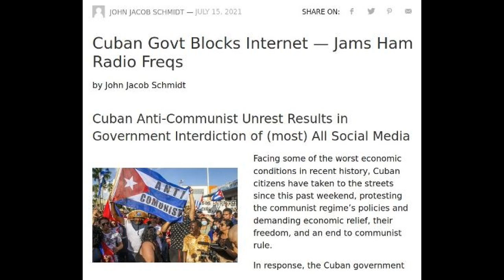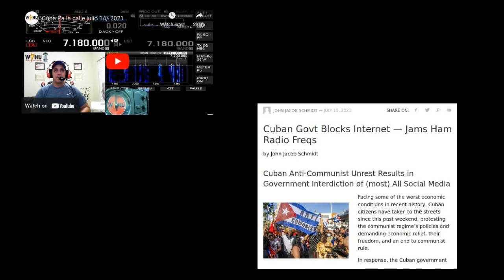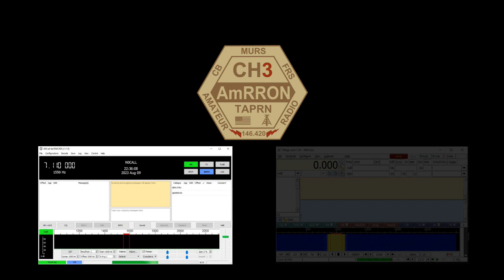Woodpecker Jamming Signal Returns 2023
Not heard since July 2021, the Woodpecker Jamming Signal on the 40m ham band, emanating from Cuba, an AmRRON operator in Georgia captured the signal, and was noted by several others.  Take a listen.